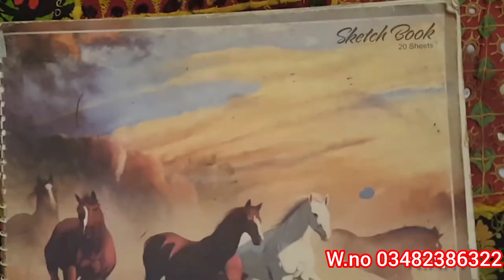Fine arts basic course Free online. Class 2 || Urdu Hindi tutorial for beginners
Fine arts basic course Free online Class 2
For further information and details you can visit our following social media platform:
I'm on Instagram as @nabila._art.
we offer following courses:
•Fine art (basic) course.
•Fine art (Advanced) course.
•Fabric painting course.
•Glass painting course
•Acrylic course.
•Oil painting course.
•Watercolor course.
•Pencilcolor course.
We also provide customized painting service.
So what are you waiting for get what you want!!!